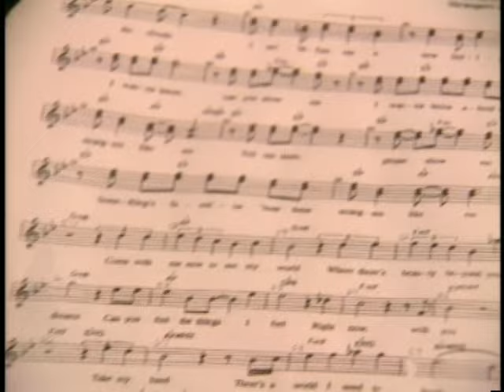TARZAN (1999) | Making Of: Phil Collins singing in different languages